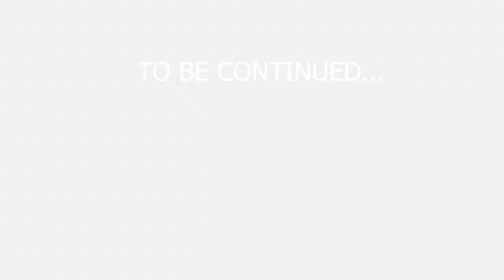Friends to Lovers (ASMR Roleplay)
The best relationships tend to he the ones that start out as friends... I'm just saying! 😏😁❤